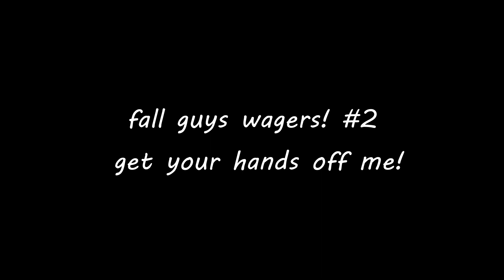fall guys - wagers! #2 (get your hands off me!)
part 2 of 3 from the first wagers session on fall guys by L.P.A.

more soon. peace all love.